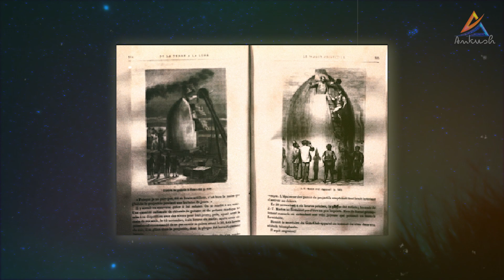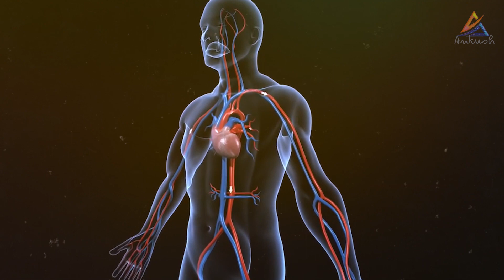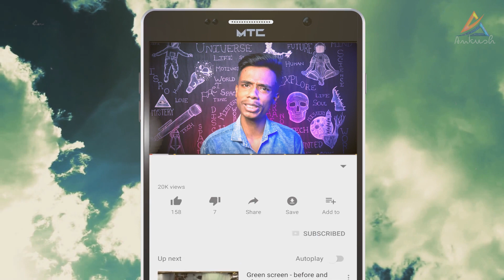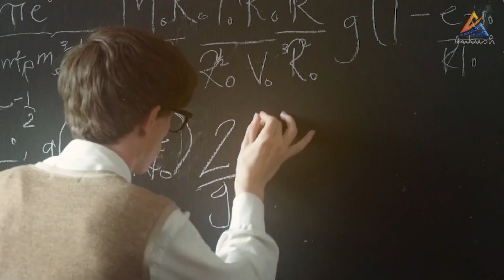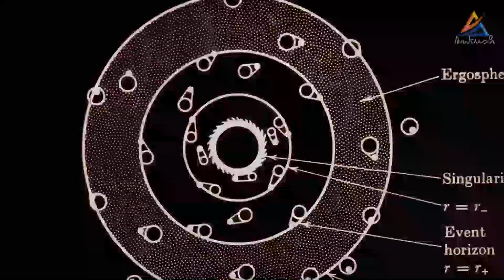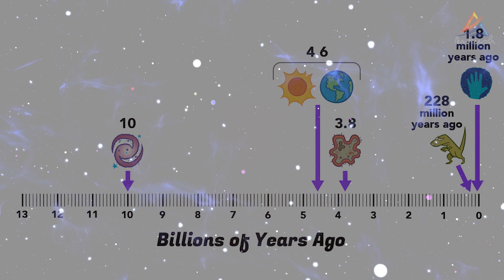The Biggest Theories of Stephen Hawking | space | Ankush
The most strange sounds in space

নমস্কার বন্ধুরা
ইতিহাসে কিছু বিশ্ব বিখ্যাত বিজ্ঞানী ছিলেন যারা নিজেদের জীবন দশায় এমন কিছু ভবিষ্যৎবাণী করেছিলেন যেটা পরবর্তী কিছু বছরের মধ্যে শুভ শক্তি প্রমাণ হয়েছিল। এইরকমই কিছু ঘটনা আর বিশ্বের অন্যতম শ্রেষ্ঠ বৈজ্ঞানিক স্টিফেন হকিং এর কিছু অবিশ্বাস্য দাবি
বাকিটা ভিডিওতে রইলো।

Tags_

স্টিফেন হকিংয়ের থিওরি
স্টিফেন হকিং এর ভবিষ্যৎবাণী
পৃথিবীর শেষ দিন
কে এই স্টিফেন হকিং
বিগ ব্যাং থিওরি কি
বিগ ব্যাং কি
কিভাবে এই বিশ্ব ব্রহ্মাণ্ড সৃষ্টি হয়

Who is Stephen Hawking
Theories of Stephen Hawking
Last date of Earth
End of universe
Hwaking theorwhat is big bang theory
what is big bang.